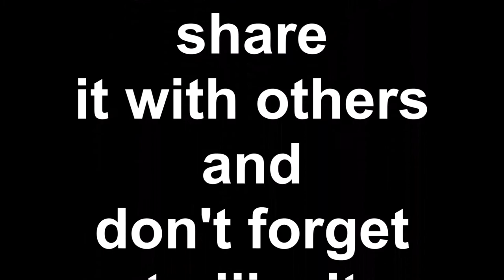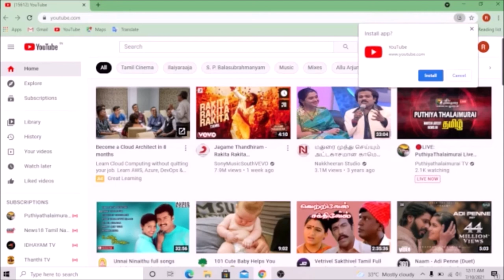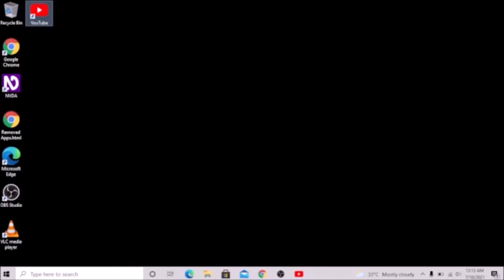how to install YouTube PC or laptop in Tamil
இந்த காணொளியில், YouTube எப்படி install செய்து எப்படிப் பயன்படுத்துவது என்பதை பற்றி விவரமாக பார்த்துள்ளோம்
 அதாவது pc அல்லது laptop லவ்

Techtamilan
This channel only talent videos and tech information